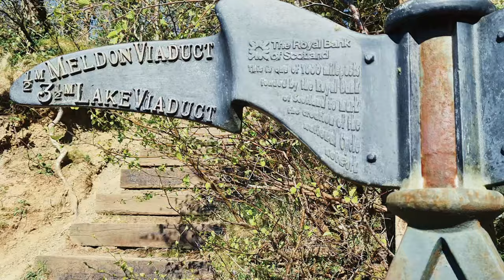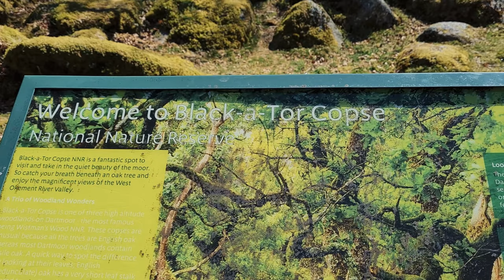How To NOT Do Your First Solo Wild Camp!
This video covers my first ever solo wild camp on Dartmoor,  I went into this with quite a bit of enthusiasm, and perhaps a little bit too much confidence.  I managed to get through it, but, it was certainly a lot harder than I initially thought it would be!  Wild Camping is something that I have wanted to get into for quite some time, and having Dartmoor within easy reach certainly makes things easier in that regard.

I would like to apologize for some of the poor video quality and audio.  The wind was hellacious,   and filming is quite new to me, I am confident that the quality will improve over time.

I am aiming to explore much more of what Dartmoor has to offer, and I am sure that many nights of wild camping are in my immediate future.